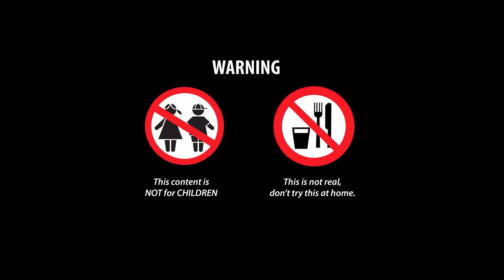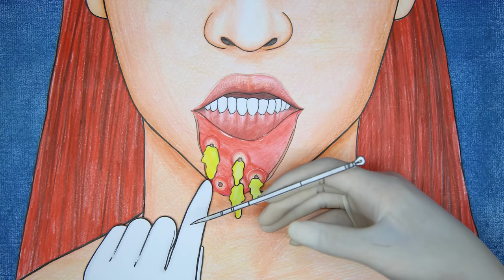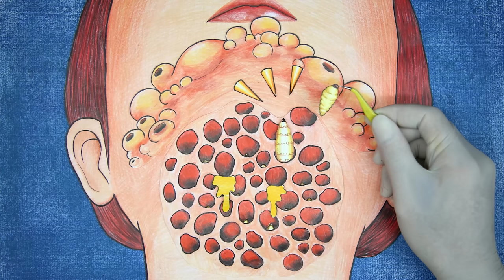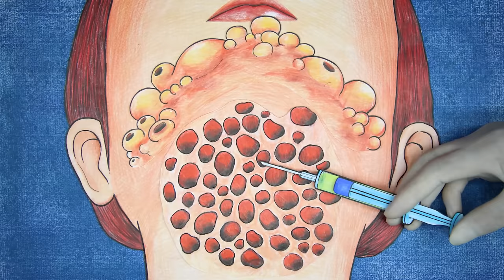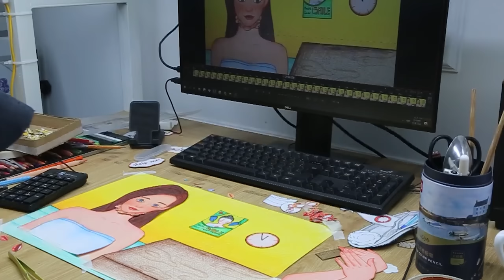[ASMR] Remove Maggots and Heal the Ariel's sore mouth | ASMR Animation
00:00 - 03:28  Remove Maggots and Heal the Ariel's sore mouth
03:29 - 06:43  ASMR Remove maggots from Ariel's wound
06:44 - 10:13  ASMR Removes acne and pus under the beard, cleans the face
10:14 - 11:00  ASMR Removal of foreign bodies inside lips, face care

Hello, I am Feeling making asmr animations.